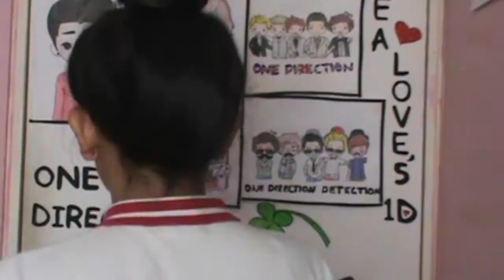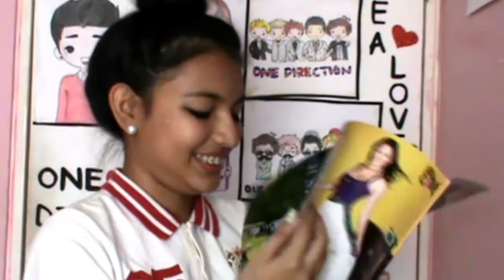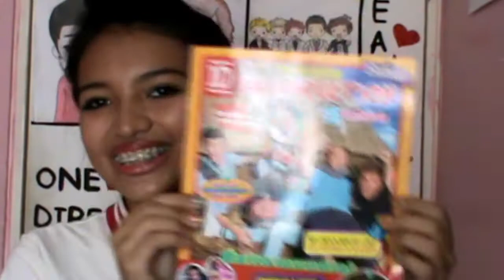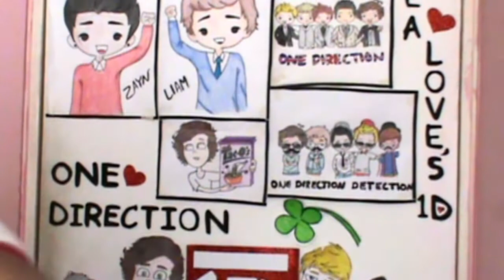Errores de revistas